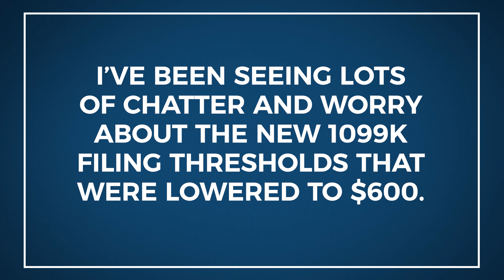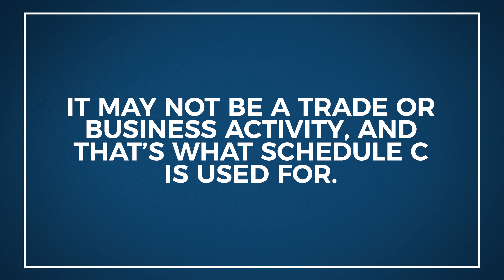The New $600 Rule Will Be a Disaster for 1099-K Filers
This tax season is going to be a disaster with the new 1099-K's being issued to anyone receiving payments over $600. And just to clarify, this is only supposed to be for goods or services, and excludes personal transactions.

Check out these statistics. According to Michael Sullivan, former IRS agent…
Multiply that by 365 days, that’s a huge number. Let that sink in.

I don’t think the IRS is even ready for what’s coming for them in the way of phone calls, letters and complaints because of the millions of 1099Ks that are going to be issued this tax season.

Later in the video, I’ll outline some options on what you can do, if you receive a 1099K that you believe is incorrect.

I'm Noel Lorenzana, a Registered CPA in Illinois. My goal is to help you pay only what you legally owe in taxes, and take the fear out of dealing with taxes and the IRS. Just a heads up—watching this video doesn't make me your personal accountant. No client relationship is formed here.

On, this channel, I simplify taxes for your business and offer tax tips for you! Let me know if there is anything you would like me to discuss.

⏱️VIDEO CHAPTERS⏱️
00:00 - $600, New 1099K Filing Thresholds | Tax Season Disaster
01:59 - Many Will Receive a 1099K For the First Time
02:40 - What if You Get a 1099K From PayPal for $2,500?
03:48 - What to Do if You Receive an Incorrect 1099K | Option 1
04:34 - Option 2. Report it on Your Tax Return as Income
05:19 - The Best Way to Report 1099K According to Tax Professionals